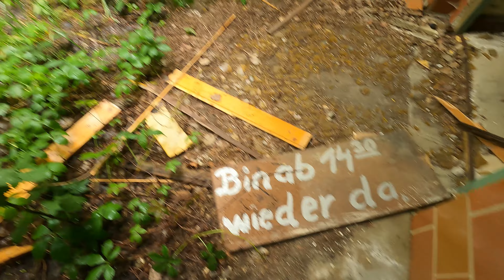Lost Places Haus und Garagen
Ein neues Video Lost Places Haus und Garagen ist Online.
Wieder einmal waren Alex und ich unterwegs um uns Lost Places anzuschauen.
Das Wetter wie ihr seht hat leider diesmal nicht mitgespielt und es hat geregnet aber gut sonst haben wir ja immer Sonne.
Das Haus und Grundstück war bestimmt mal sehr schön und es ist mal wieder Schade das es nicht wieder genutzt wird.
Der Zustand des Hauses ist nicht mehr wirklich gut aber seht selbst.

Lasst doch ein Like und Abo da.
Macht es gut und haut rein.